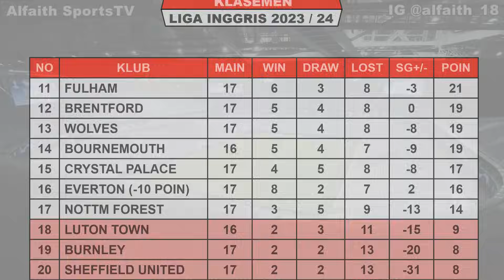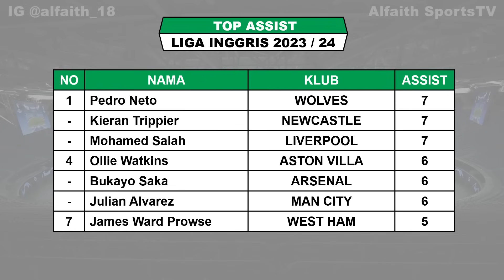Jadwal Liga Inggris Malam Ini Pekan Ke 18 ~ LIVERPOOL vs ARSENAL ~ WEST HAM vs MAN UNITED ~ EPL 2023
Jadwal Liverpool vs Arsenal

Jadwal pertandingan Liga Inggris Pekan Ke 18 Tahun 2023/2024 serta Klasemen, Top Score, Top Assist dan Clean Sheets

Jadwal Liga Inggris Pekan Ke 18 Sabtu 23 Desember 2023 Live Vidio / SCTV / MOJI
WEST HAM VS MANCHESTER UNITED

Jadwal Liga Inggris Pekan Ke 18 Minggu 24 Desember 2023 Live Vidio / SCTV / MOJI
WOLVES VS CHELSEA

TOP ASSIST

FANSPAGE FACEBOOK : Alfaith Sports
SUMBER / SOURCE : Premier League